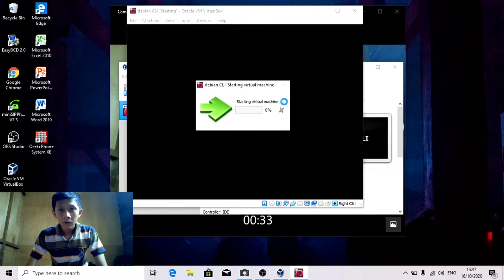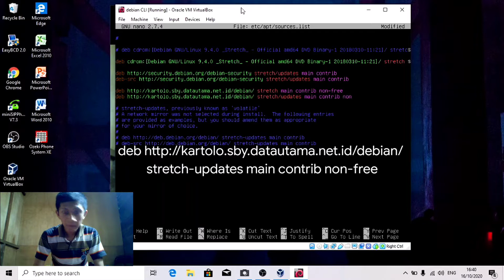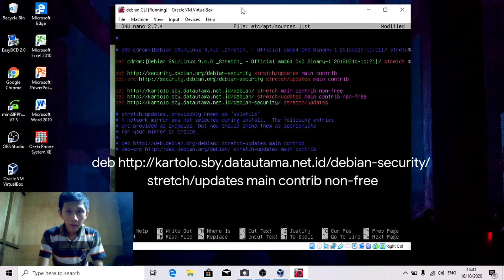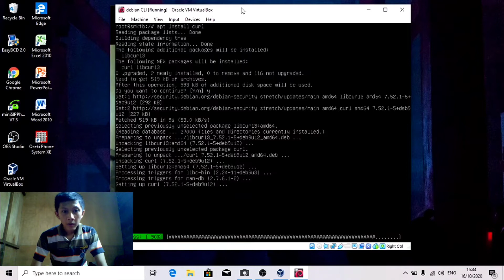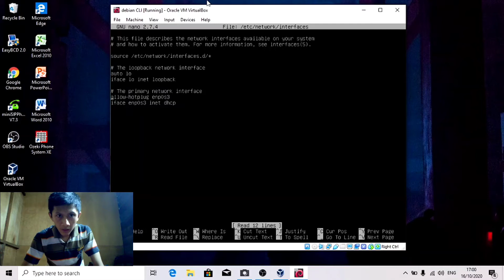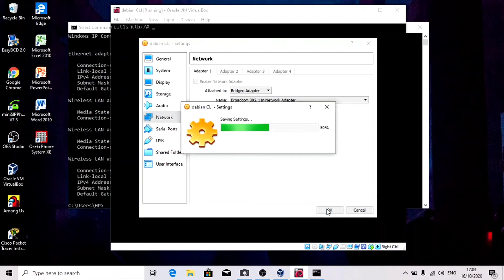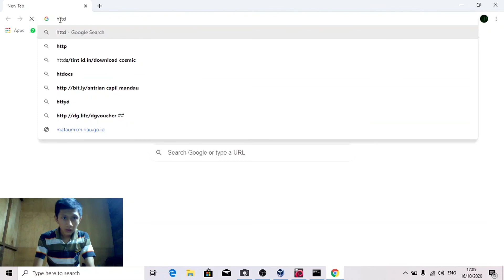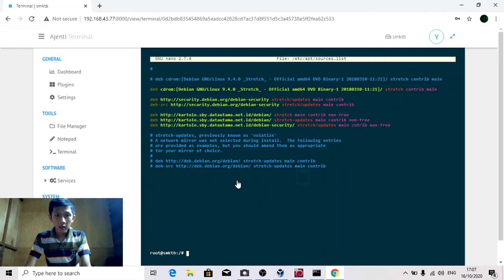TUTORIAL INSTALASI AJENTI SERVER PADA DEBIAN 9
Nama : Yudi Ari Wibowo
Kelas : 12 TKJ